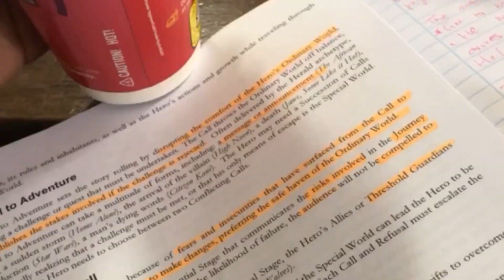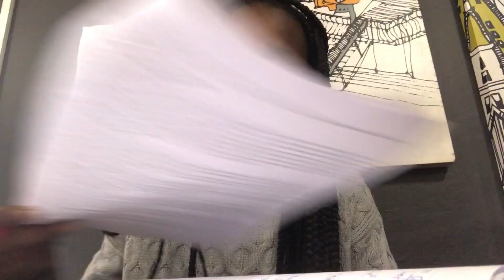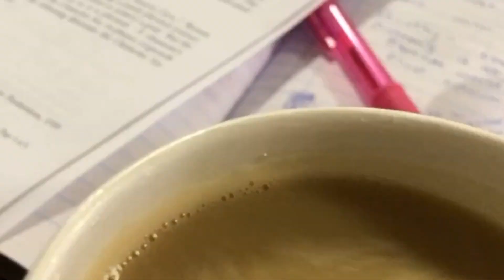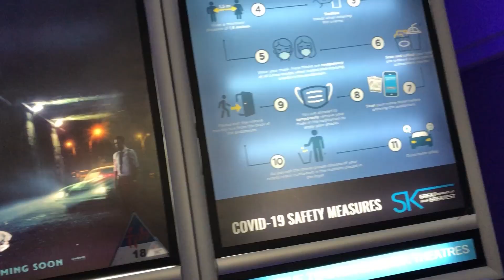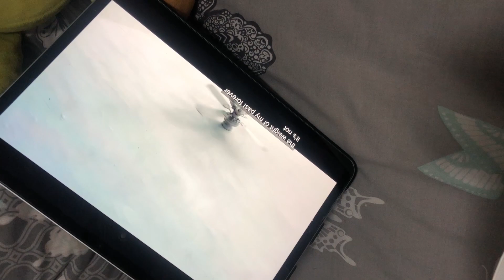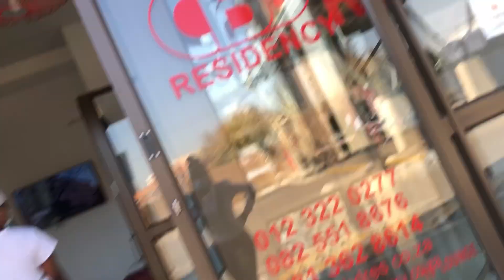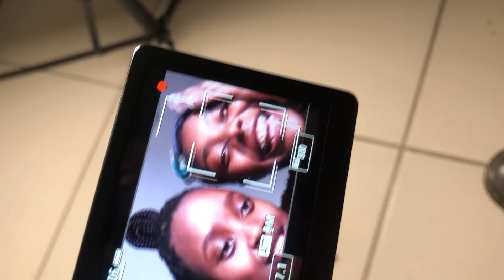A week in life of a TV /film student | shooting an advert. Production W | cook with me. Weekly vlog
A week in life of a TV /film student | shooting an advert. Production W | cook with me.
Weekly vlog.